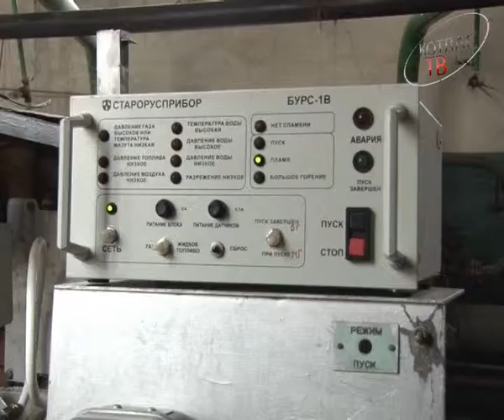Областные депутаты в Котласе